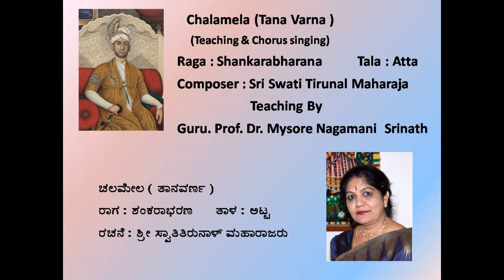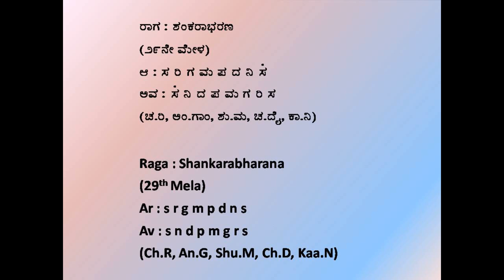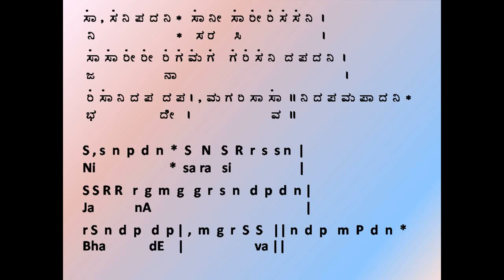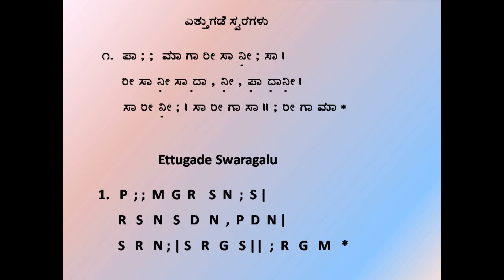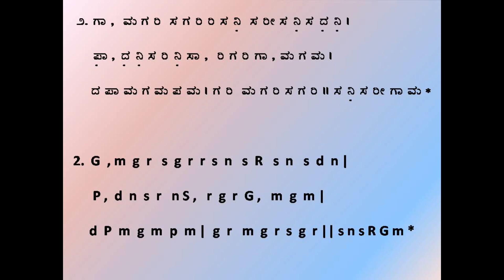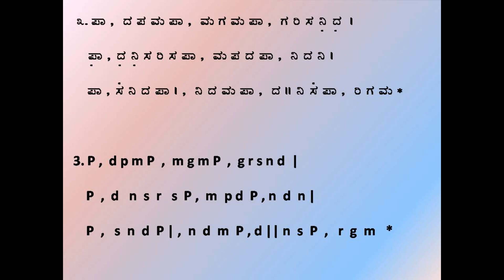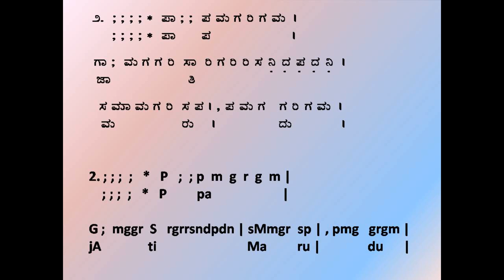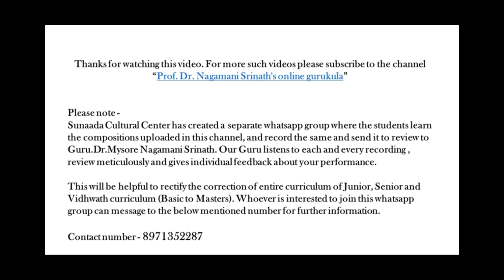Chalamela-Shankarabharana-Atta-Teaching by Guru Dr.Nagamani Srinath-Sri Swati Tirunal Maharaj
Teaching by Guru Prof.Dr.Mysore Nagamani Srinath

“Chalamela” (Varna)
Raga –Shankarabharana
Tala-Atta
Composer - Sri Swati Tirunal Maharaj

Prof.Dr Nagamani Srinath has served in the field of Art for over the past five decades as concert artist, Teacher, composer, Author, Director, producer and organizer.
Awards, Titles and Citations –Gold medals for academic excellence, Titles, Awards , Appreciation, Citations and laurels have followed throughout her career  for her outstanding contributions and they include Central and State Government Awards
1.  Central  Sangeeta  Nataka  Academi Puraskar - Govt. of India-2010
2.  Rajyothsava  Prashasthi – Karnataka State Award-1998
3.  Karnataka Kalasri  Karnataka State Sangeetha Nritya Academy-1997
4.   Best Teacher Award– Dept. of Collegiate Education, Karnataka Govt. -2003
 Other Prestigious National Level Awards - Chowdiah   National Award – 2010, Sangeeta kalacharya –Madras music Academy, -2015, Sambhrama Puraskar – Governor of Karnataka – 2010, Sri Vyasa Prashasthi –Udupi Matt , Nirman Purandara Sangeetha Ratna– 2017
 Performance : She is an internationally reputed musician, who started performing solo concerts at a very young age and belong to an elite group of artists. She has performed all across India and abroad including USA, Canada, UK, UAE, Singapore, Australia, Malaysia and many more countries and have chaired and performed at numerous prestigious conferences, festivals. They include the SAARC, ICCR, National Sangeeta Sammelan in AIR and Doordarshan, Spic macay series, Mysore palace,  Raj Bhavan (Karnataka governor’s residence ) and many more.
 Profession : She served as Professor and head of the department of music in Karnataka govt. Maharanis college and universities for over 40 years and as an academician she mentored and continue to train the next generation of artists by conducting lecture demonstrations, workshops in India and abroad  for the Indian Diaspora living in the far corners of the world.
 As a composer her compositions have been regarded by musicians as exceptionally fine literary and musical works. Further more. She has authored many books and have directed many theme based Sangeeta-Nritya-Natakas and tele–serials, which have been telecast by Doordarshan.
Her Contribution to society, through  her brain child Sunaada Cultural Centre, which was started in 1983 with the aim of teaching Carnatic music, One of the core missions of this centre is to impart music lessons to aspiring students in the traditional Gurukula style from basic to masters. The teaching activities of this centre not only caters to the needs of advanced students it also has lessons which initiates beginners into music. The centre also conducts activities to propagate the Indian Art and culture to the younger generation. In this centre the students stay with the teacher as they collectively embark on a journey in pursuit of knowledge. We the students are truly a “Blessed lot”.
   Another major accomplishment of her which is an ongoing project, is the vast set of Carnatic Music lessons CD's and DVD's (called sangeetha saadhane and Gurukula audio visual presentation) recorded by her at Sunaada cultural center. Here, the audio visual experience takes students and listeners on an exotic journey through the finer aspects of carnatic music from basic to masters in a typical Gurukula style. These DVDs and CDs are helpful to the students to observe and learn from a Guru as if one were in close proximity to the guru. More than 500 hours of teaching recordings have been released.